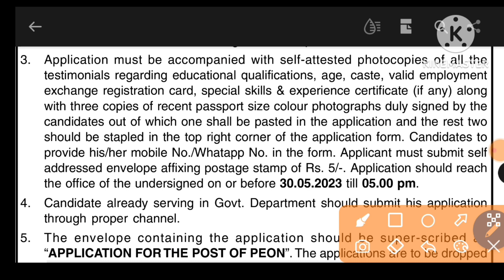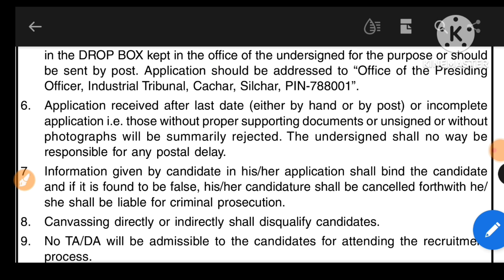Assam Government Grade IV Jobs Recruitment 2023 - Apply 3 Peon - Industrial Tribunal Cachar Silchar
Join ob update Facebook Group visit👉 Direct recruitment result check fb group link join

যদি কোনোবাই যিকোনো চাকৰিৰ অর্থাৎ Job Online Apply কৰিব বিচাৰে তেন্তে তলৰ Number টোত Wh6atsApp ত massage কৰক 👇